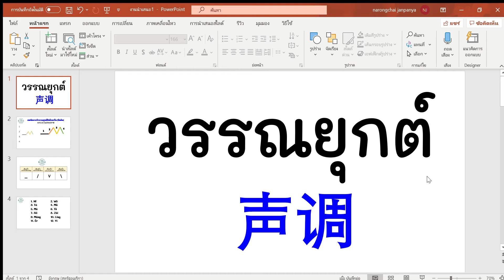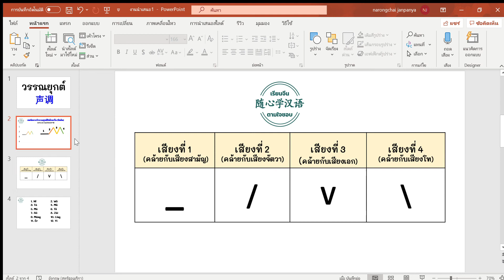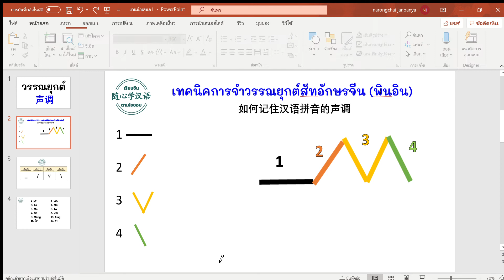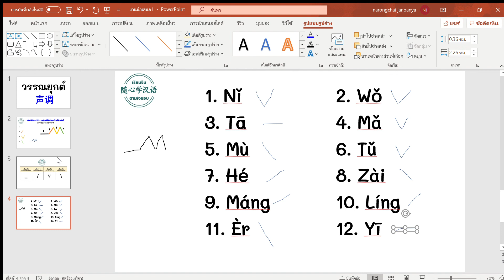เทคนิคจำวรรณยุกต์พินอินใน 4 นาที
📌เทคนิคการจำวรรณยุกต์พินอิน📌
วรรณยุกต์เสียงที่ 1 (阴平 Yīnpíng)
สัญลักษณ์ - คล้ายเสียงสามัญ

วรรณยุกต์เสียงที่ 2 (阳平Yángpíng)
สัญลักษณ์ / คล้ายเสียงจัตวา

วรรณยุกต์เสียงที่ 3 (上声Shǎngshēng )
สัญลักษณ์ v คล้ายเสียงเอก

วรรณยุกต์เสียงที่ 4 (去声Qùshēng)
สัญลักษณ์ \ คล้ายเสียงโท

เมื่อนำสัญลักษณ์ทั้ง 4 มาวางด้วยกันก็จะเป็นรูป
_/v\

เวลาเราจำไม่ได้ว่าเสียงวรรณยุกต์เสียงใดก็สามารถวาดสัญลักษณ์นี้ได้